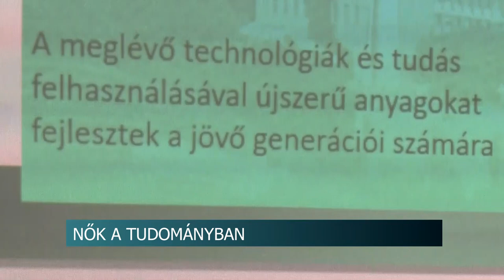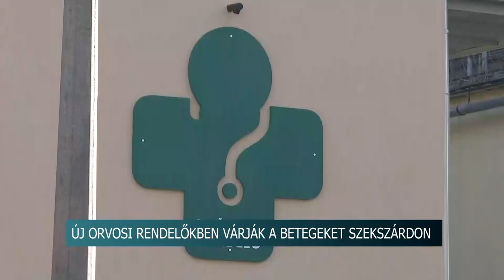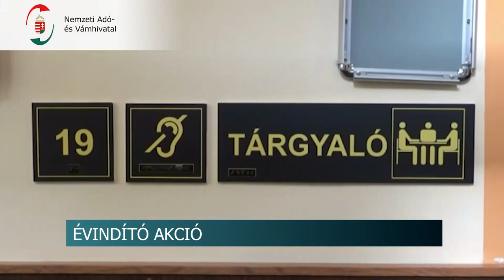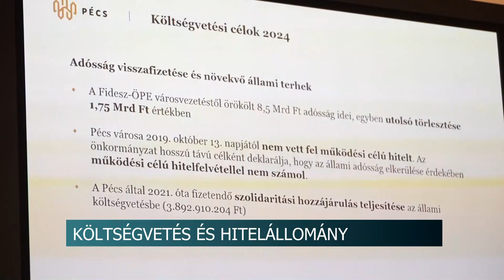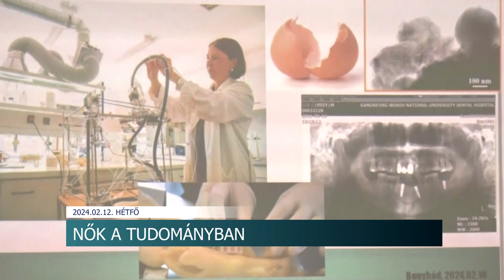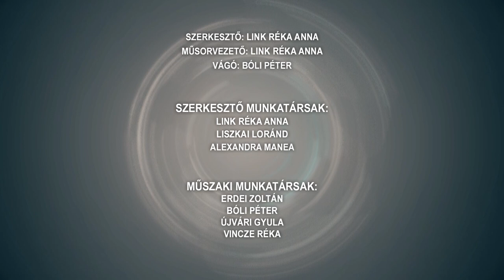Híradó - 2024.02.12.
Tartalom:
- Nők a tudományban - Konferencia Bonyhádon
- Sváb Bál Szekszárdon - már a harmadik generáció szervezi ezt a nívós eseményt.
- Hagyományőrzés - Székely disznóvágás Tevelen
- Farsangolás - Jelmezbe öltözve törekedtek elűzni a telet Dombóváron
Regionális hírek:
- Nem éri meg fiktív számlákkal adót csalni - Bűnszervezetet számoltak fel a NAV nyomozók
- Kolbászfesztivál - 14. alkalommal várják Fonyódra a gasztronómiát kedvelőket
- Marad még adóssága Pécsnek - A költségvetésről tárgyalt a szakbizottság